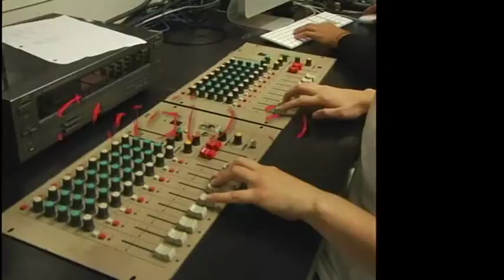131009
morning news